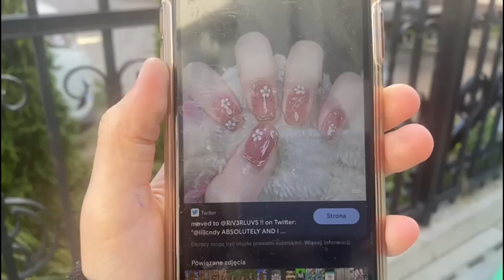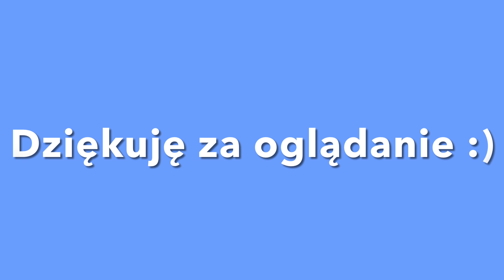PRZYGOTOWANIA DO ŚLUBU